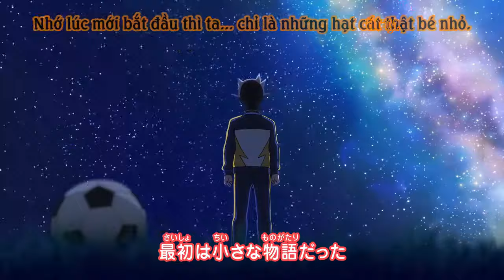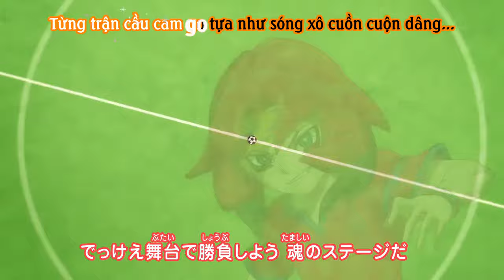Tập 9 Inazuma Eleven Orion | EP 9 Vietsub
Bản dịch chính chủ chỉ được đăng tải tại HIEV Youtube, tất cả nguồn phim khác trên youtube sử dụng bản dịch này đều là ăn cắp.
Nhân lực:
- Translators: Samnotsuke + TH
- Editors: Lambdadelta Umineko + Kadogawa Hokaze
- Timing: Samnotsuke
- Opening + Ending: TH
- Encoder + Uploader + Effect: TH
- Raw: Kingtqi
- Bản quyền gốc thuộc về Level-5.
- Bản dịch thuộc về HIEV và Sea Neko Team.